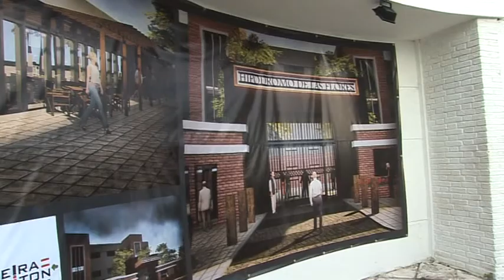IMAGENES EN LA COPA UTTA